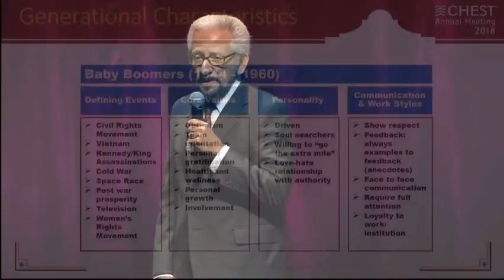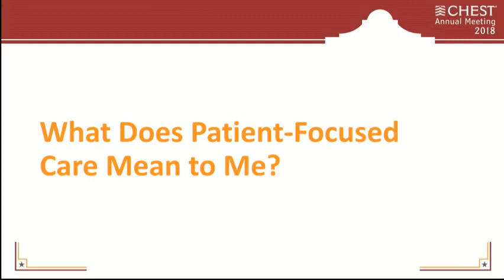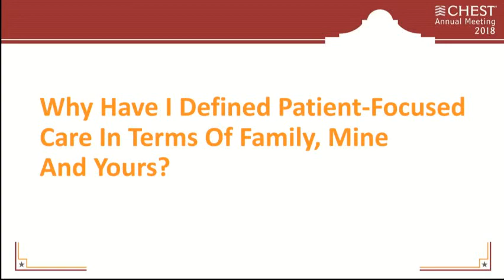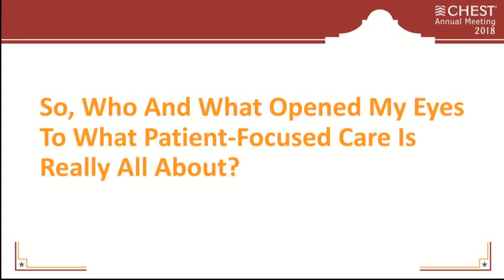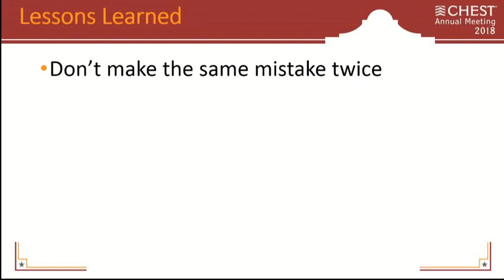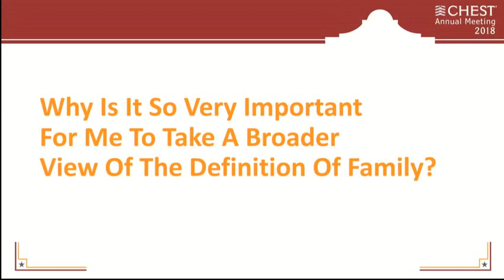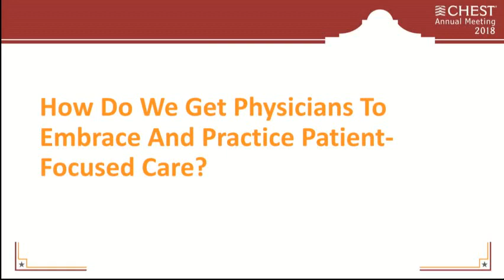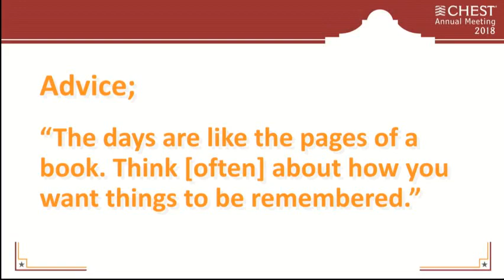Dr. Richard Irwin’s Keynote Address at CHEST 2018 American College of Chest Physicians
Richard Irwin, MD, FCCP, chair, critical care operations, recently delivered the keynote address at the CHEST 2018 American College of Chest Physicians annual meeting. Dr. Irwin’s address, “My Journey to Patient-Focused Care and Lessons Learned Along the Way,” focused on the evolution of patient-focused care and explored the definition of patient-focused care through both academic and personal lenses. Dr. Irwin’s address, which you can see in the video, earned him a standing ovation. Dr. Irwin is also the editor-in-chief of the CHEST journal.